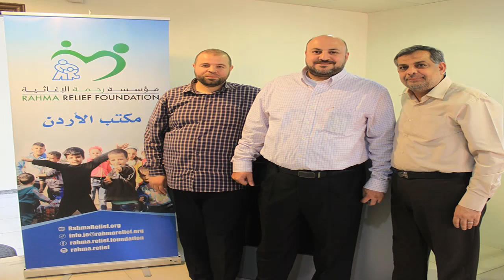افتتاح مكتب لمنظمة رحمة الإغاثية في الأردن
استضافت الإعلامية ليلى الحسيني في فقرة رحمة الخير " الدكتور شادي ظاظا مؤسس منظمة رحمة الإغاثية لإلقاء الضوء حول جولة ناجحة قام بها مؤخراً في العديد من البلدان المانحة و التي توجت بافتتاح مكتب للمنظمة في الأردن
بثت هذه الفقرة يوم 2 إبريل 2018
يمكنك الاستماع إلى راديو صوت العرب من اميركا على wnzk 690 AM, WDMV 700 AM,and WPAT 930 AM
يوتيوب : US Arab Radio